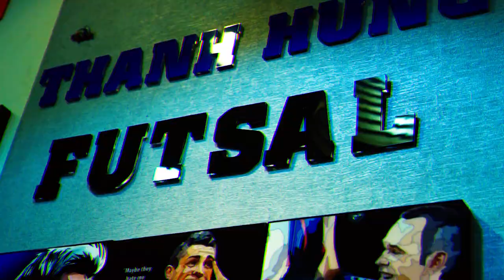Bản tin Bóng Đá ngày 25/10 | Real Madrid thắng thuyết phục ở SKĐ; Man Utd hòa Chelsea đầy nhạt nhẽo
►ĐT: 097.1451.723